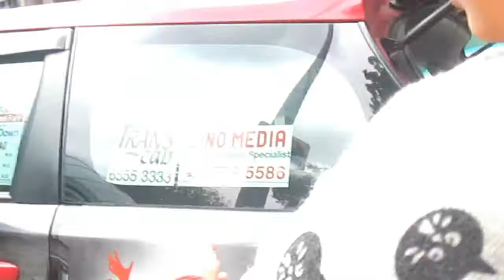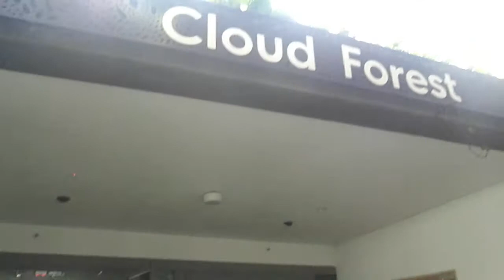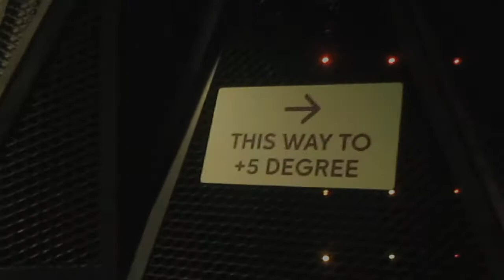SINGAPORE TOUR Part 1 (Marina Bay Sands)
Singapore Tour
November 11, 2013 (Monday)